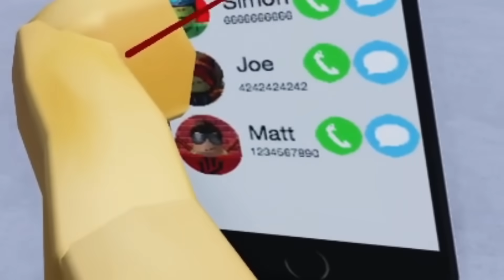TRABAJANDO EN UNA TIENDA REALIDAD VIRTUAL (ROBLOX)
Hey, espero te guste este video junto a @YT_Argoplay y @Alekan2602
y @zhawrina